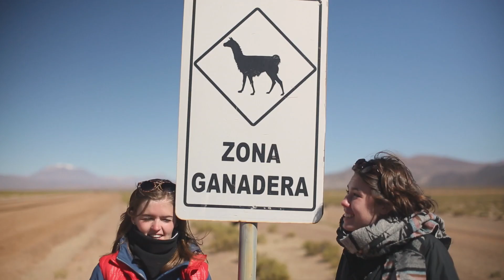derurlaub von Leona F. in Bolivien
Ich mag ungewöhnliche Reiseziele, und in Südamerika war ich zuvor noch nie. Der Entschluss für eine Reise kreuz und quer durch das Land war schnell gefasst.  Im August ging es dann los, und ich war schon etwas nervös. Von vielen Ländern hat man bereits eine relativ klare Vorstellung, von Bolivien aber musste ich mich einfach überraschen und auch überwältigen lassen!